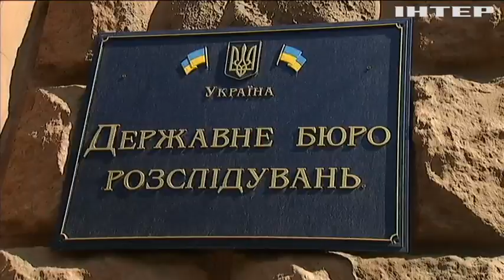Справа Пашинського, декларації Порошенка: очільник ДБР провів брифінг